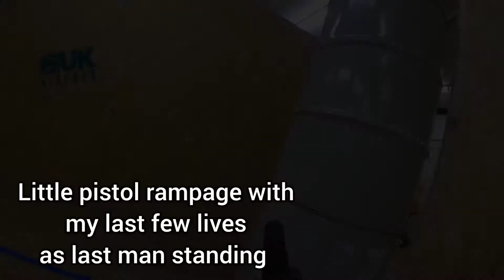Compilation from 10th of Nov at Skirmish CQB in Kirkby!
Highlight clips from my game day yesterday at Skirmish CQB in Kirkby!

Using my TM MWS, with a Vortex Crossfire, Acetech Bifrost tracer, G&P DBAL and WASDN torch.

WE MP5 with Surefire 328-b handguard and Vortex Crossfire.

SSP-1 with cutout slide and short stroke kit.